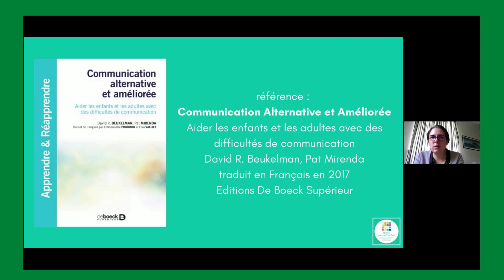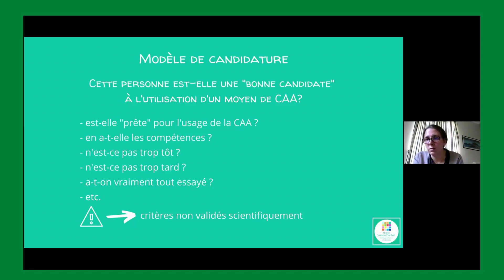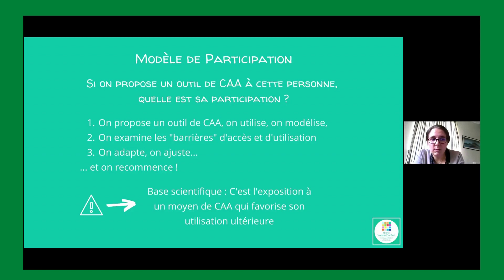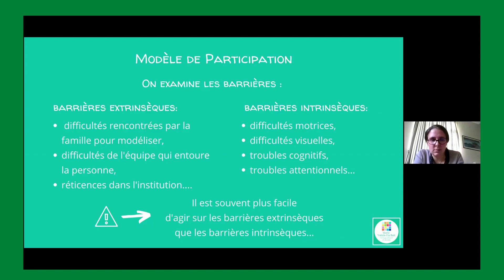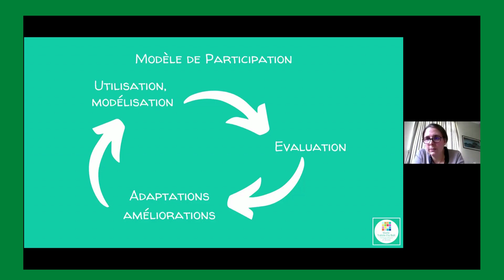L'instant CAA #1 avec Marie Voisin Du Buit Orthophoniste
La communication alternative et améliorée : pour qui ?

Découvrez une toute nouvelle émission "L'instant CAA" sur la chaine YouTube Garde le smile pour en apprendre plus sur la communication alternative et améliorée.

Avec Marie Voisin Du Buit, orthophoniste et présidente du Conseil paramédical et éducatif de l'Association française du Syndrome de Rett, nous vous proposerons de courtes vidéos (moins de 15 minutes) sur des thèmes précis afin de déjouer les nombreux mythes qui existent et parasitent la prise en charge des personnes avec un handicap complexe de communication.

Pour démarrer cette série de capsules vidéos, Marie vous explique en quelques mots à qui est destinée la communication alternative et améliorée. Elle va prendre le temps de nous parler des différences entre le modèle de candidature et le modèle de participation.

À partager un maximum à votre entourage pour faire bouger les choses !

Lien vers le site À plusieurs voix sur le thème des mythes de la CAA

Bibliographie :
Communication alternative et améliorée
Aider les enfants et les adultes avec des difficultés de communication
David R. Beukelman, Pat Mirenda